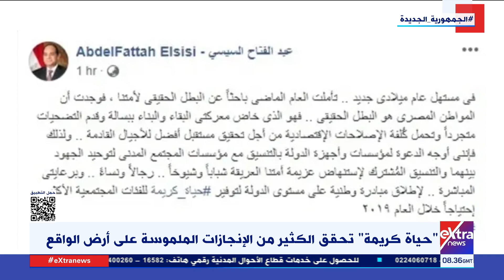حياة كريمة تحقق الكثير من الإنجازات الملموسة على أرض الواقع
14 يونيو 2024